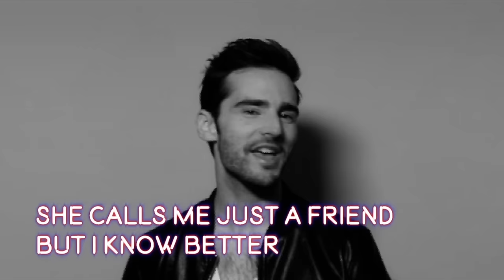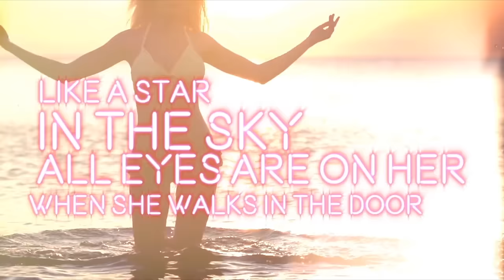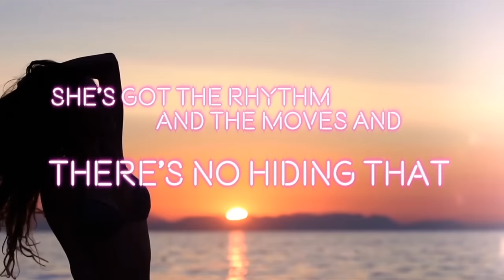Mikey Wax - Bottle Of Jack (Achtabahn Remix) [Official Lyric Video]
Découvrez BOTTLE OF JACK du Chanteur Américain MIKEY WAX !
Remixé par le duo munichois Achtabahn.